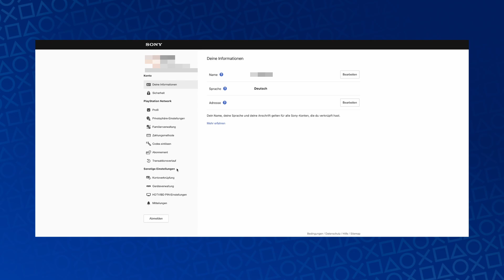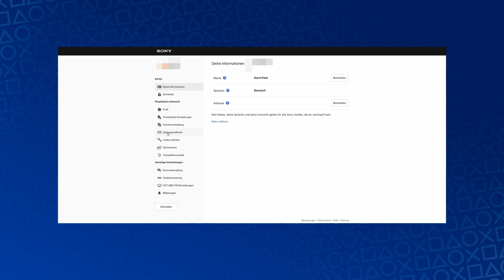Kontomissbrauch – Was kann ich tun? | PlayStation Tutorial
Was tun, wenn irgendein Fiesling Quatsch mit deinem Playstation Konto angestellt hat?
Erstmal: Tief durchatmen, dieses Video anschauen und die folgenden Schritte befolgen. Dann wird am Ende alles wieder gut. Oder zumindest nicht schlimmer. Und vielleicht nehmt ihr für die Zukunft ein paar hilfreiche Tipps mit, wie ihr eure PS4 oder PS5 schützen könnt.